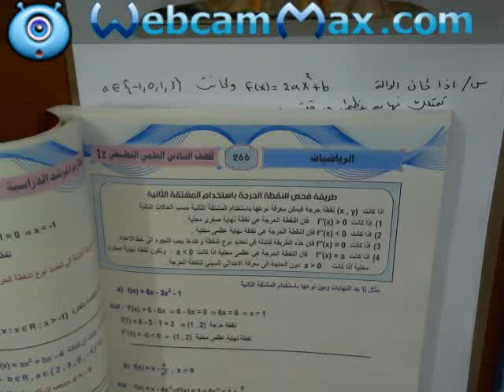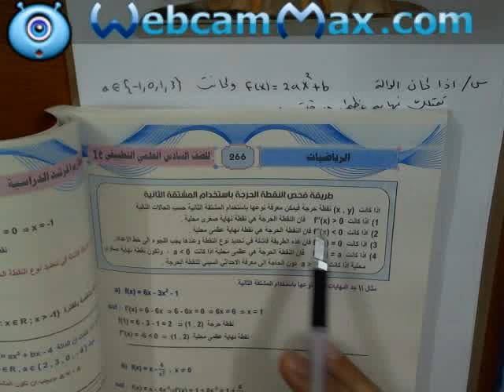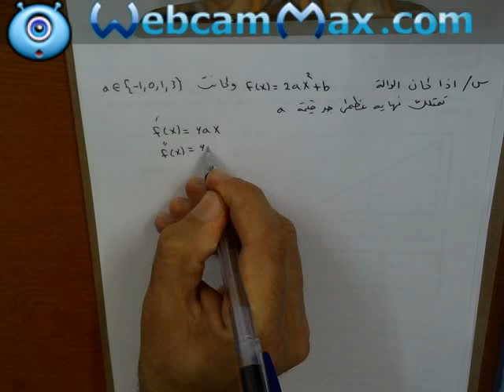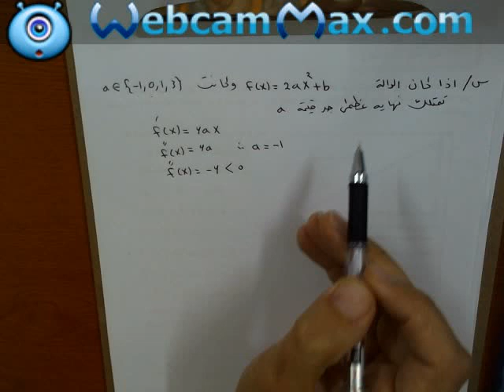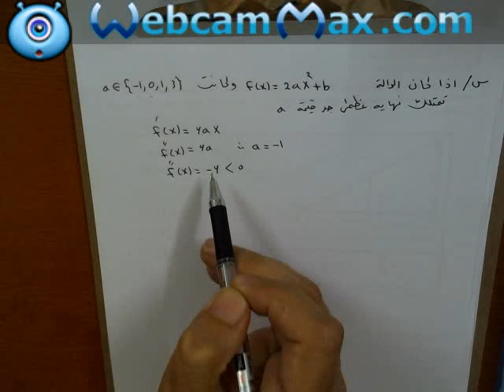سلسلة الاجابة على اسئلة طلبة السادس العلمي س5